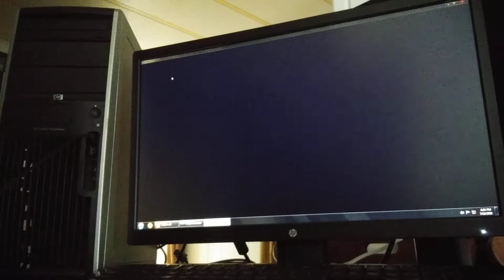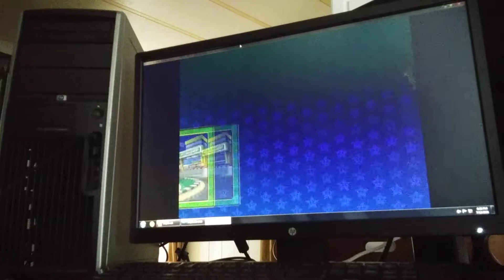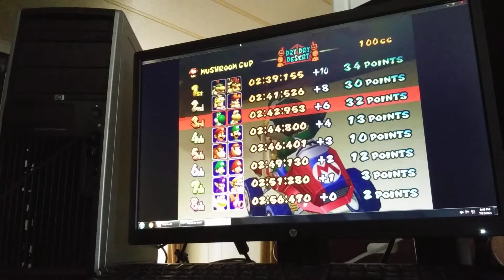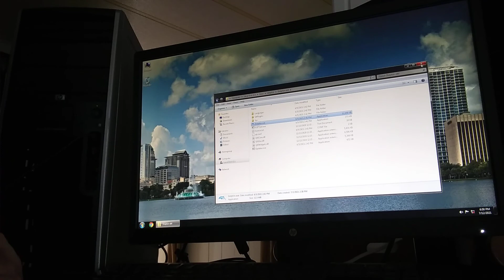Mario Kart Double Dash - Gamecube - Dolphin - AMD Opteron 1216 - FirePro V3800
Nintendo Gamecube - Dolphin
July 2021

ran very well almost all of the time. only very very small brief slowdowns rarely...

AMD Opteron 1216 @ 2.4ghz
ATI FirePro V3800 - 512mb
2gb DDR2
320gb SATA HDD